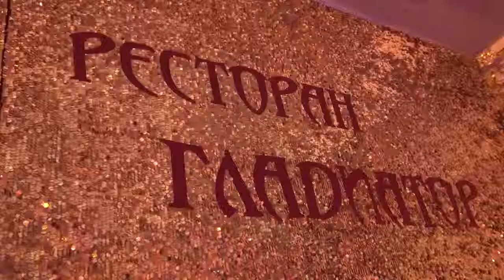Свободный Микрофон 02.09.18 А. Никитин